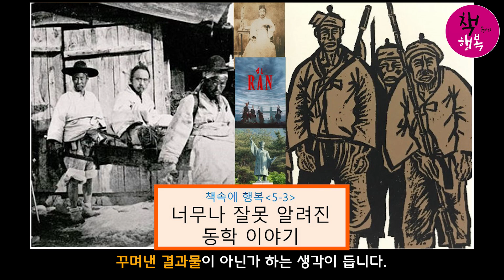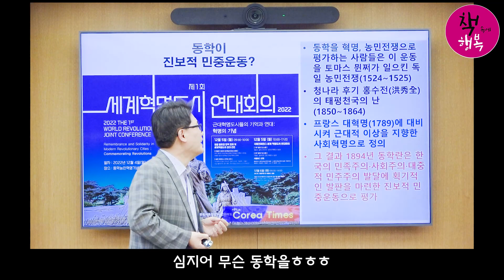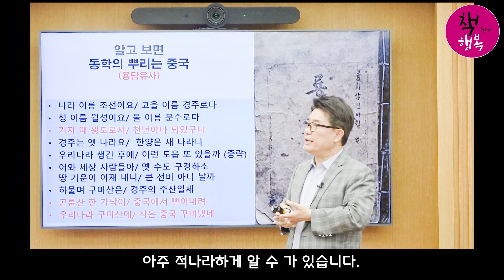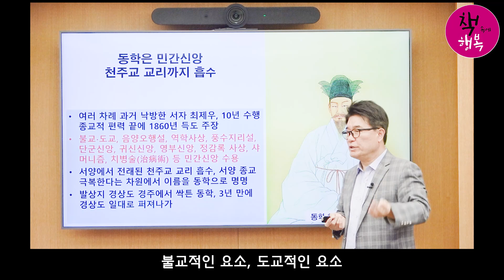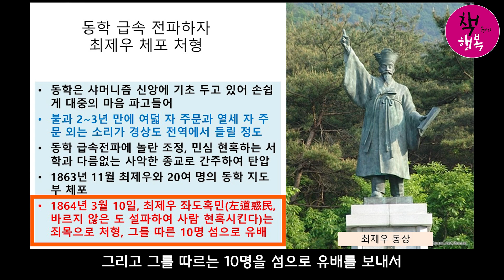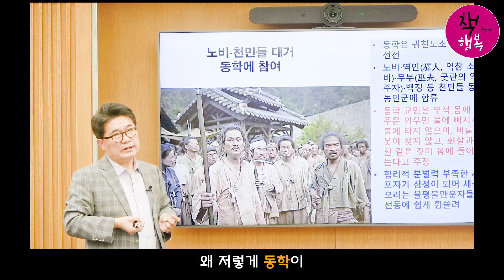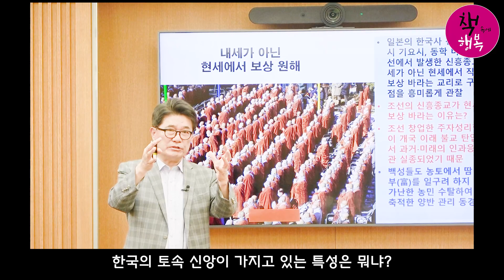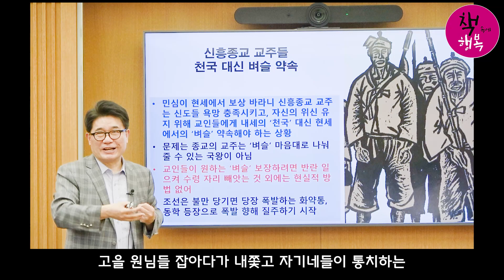동학의 뿌리「용담유사 」 여러분들은 어떻게 생각하십니까? - 김용삼 특강 : 세계사와 포개읽는 한국 100년 동안의 역사 제5권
구독자 및 시청자 여러분. 안녕하세요.
* 자유와 시장 석학들에게 답을 얻다 *
강연 현장에 여러분을 초대합니다.

신청방법은
URL를 클릭하시거나 QR코드를 찍어주세요.
신청마감은 9월 8일(금)이며 신청인원에 따라 조기마감 될 수 있습니다.